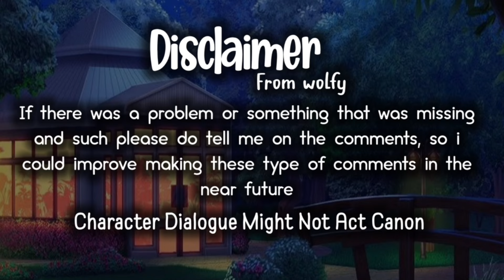FULL MOVIE 💚🤍 Velvet and Veneer Reacts || Trolls Band Together || Reacts Ft.Kid Ritz and jax